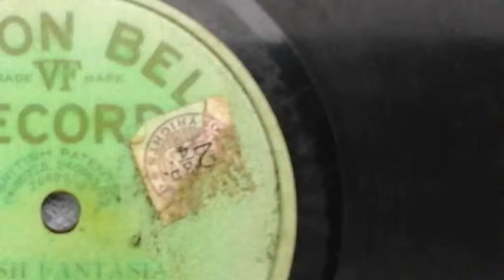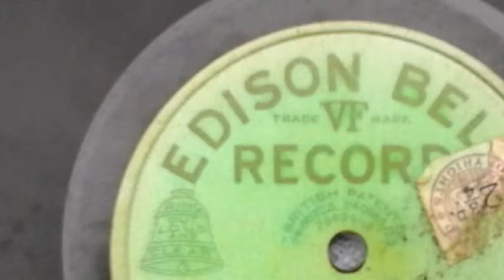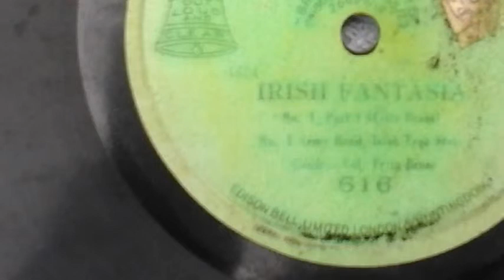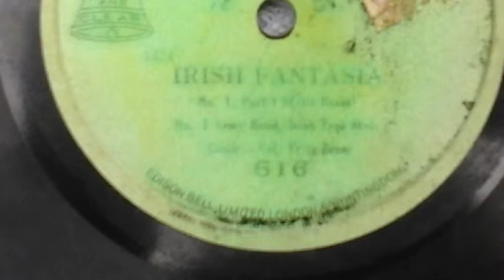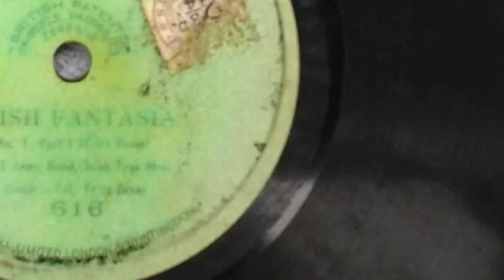Fritz Brasé Conducts No. 1 Army Band Irish Free State Irish Fantasia No.1 Part 1 1924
Colonel Fritz Brasé Conducts No. 1 Army Band Irish Free State Irish Fantasia No.1 Part 1. 1924..Edison Bell Velvet Face Cat # 616 x1474A